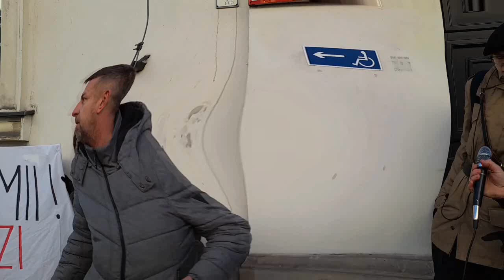Wypowiedź w obronie Wojciecha Olszańskiego [4 GĘSTOŚĆ]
oBeCnY